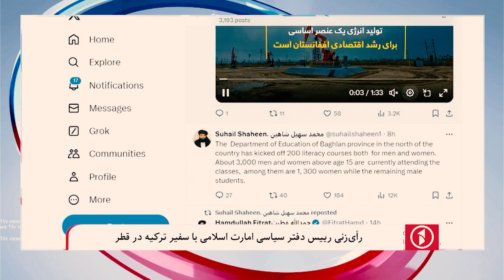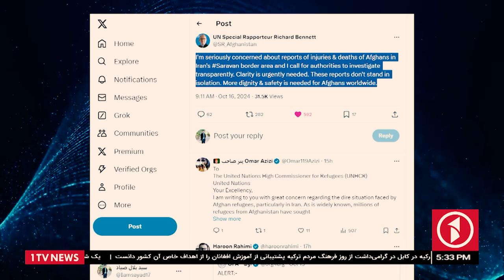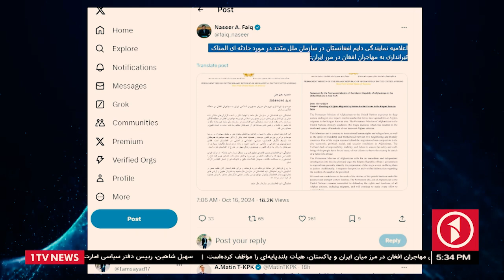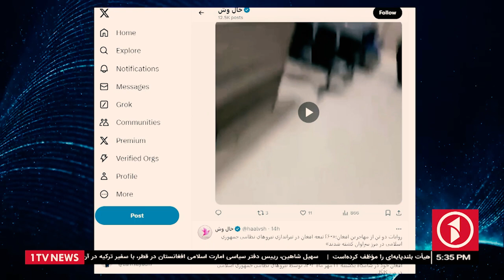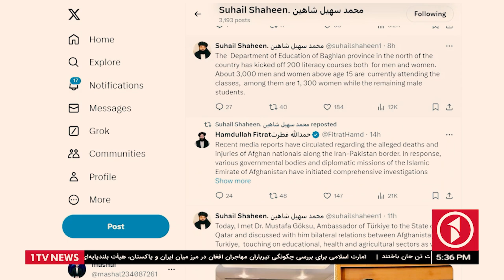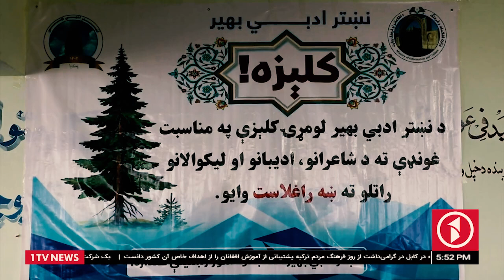1TV-5:30 PM Dari News –17 October 2024 | تلویزیون یک خبر دری ۲۶ میزان ۱۴۰۳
1TV-5:30 PM Dari News –17 October 2024 | تلویزیون یک خبر دری ۲۶ میزان ۱۴۰۳

1TV is the leading general entertainment TV Channel in Afghanistan.  1TV shows are made locally or acquired globally and are all dubbed in Dari language